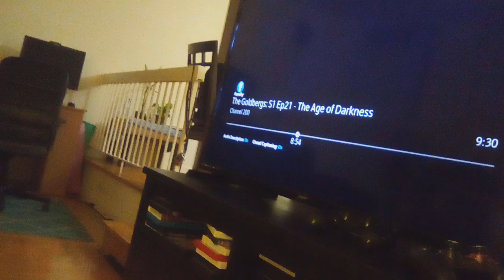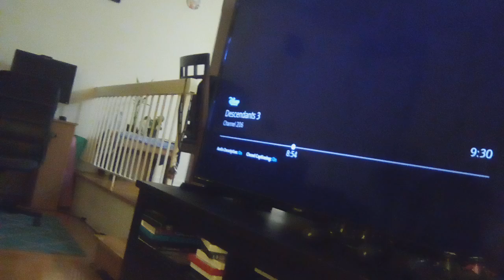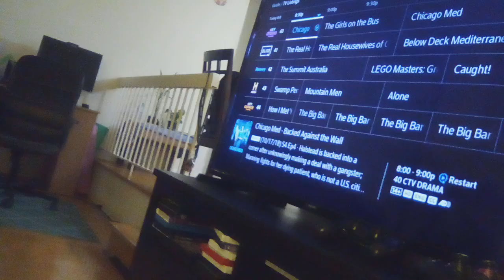descendants 4 rise of red alternative ending uliana make 1st ingredients to make Bridget ugly(1)